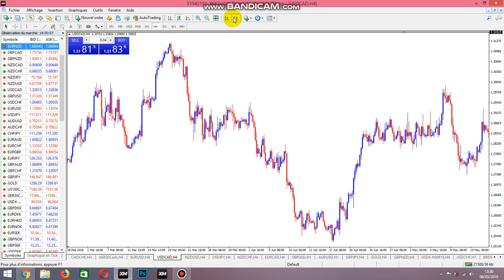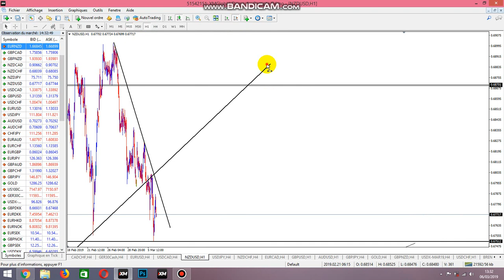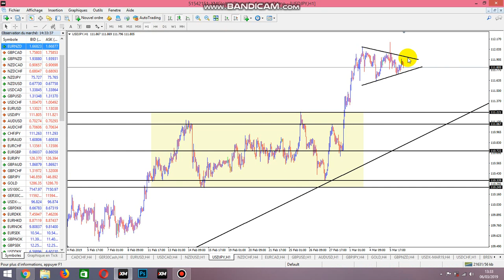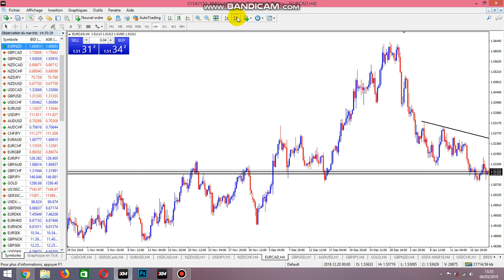DU DAYTRADER 06 03 2019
Le CBT vous offre:

-Plans de trading analyses techniques

Formation complète au Trading forex indices et matières premières:
-Utilisation des droites de tendance
-Figures chartiste
-Les faces cachées du RSI
-Formation ICHIMOKU

Signaux de Trading VIP CBT

N'hésitez pas non plus à nous ajouter sur les médias sociaux ou à partager nos liens avec vos amis et votre famille qui souhaitent y participer. Liens ci-dessous.